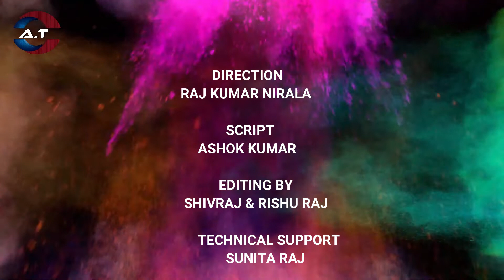HOLI SPECIAL 2021| ASPIRE TODAY